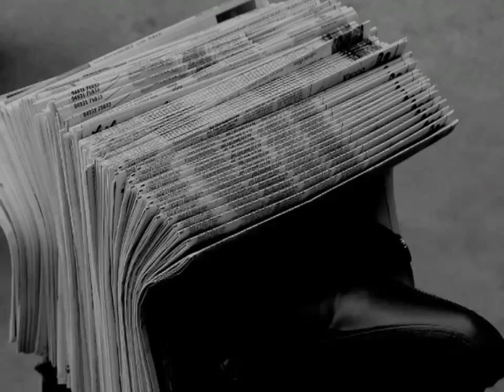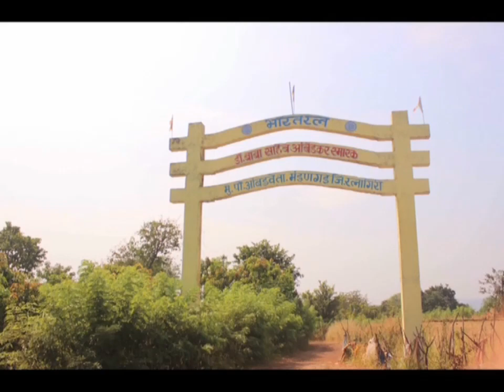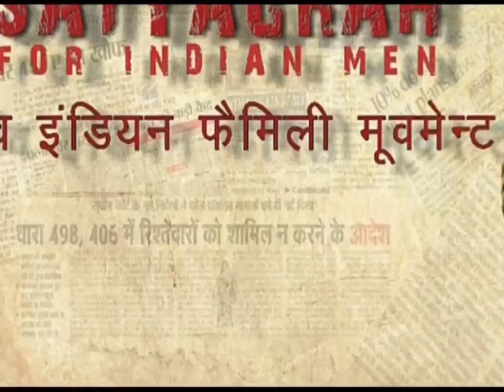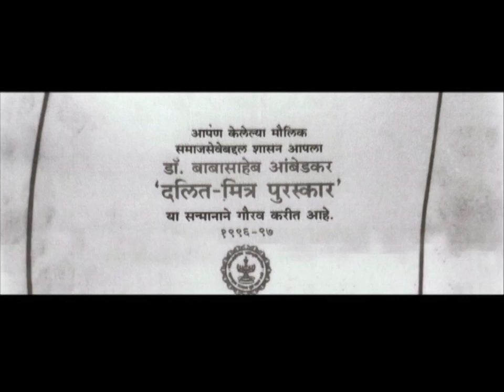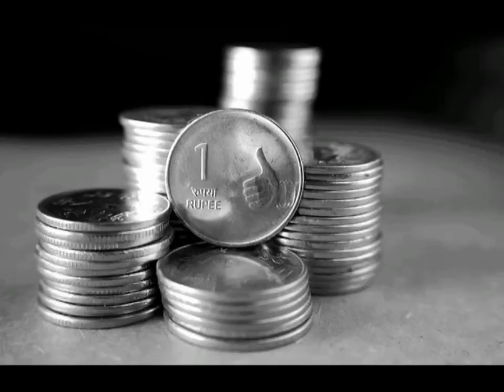Biography - Shri. Shashikant (Appasaheb) Pawar